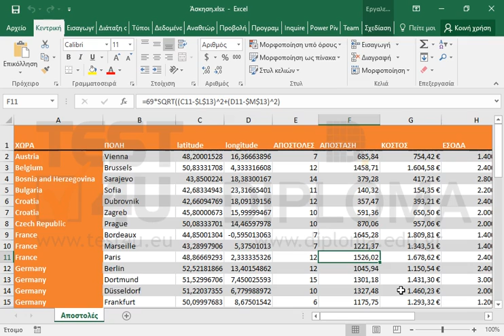Στον Χάρτη 3D του βιβλίου αλλάξτε την πηγή των τιμών του ύψους, από ΚΕΡΔΟΣ σε ΑΠΟΣΤΟΛΕΣ....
Στον Χάρτη 3D του βιβλίου αλλάξτε την πηγή των τιμών του ύψους, από ΚΕΡΔΟΣ σε ΑΠΟΣΤΟΛΕΣ. Αποθηκεύστε το βιβλίο.